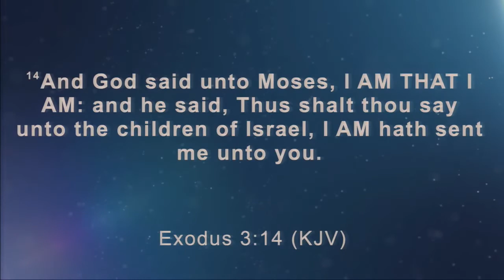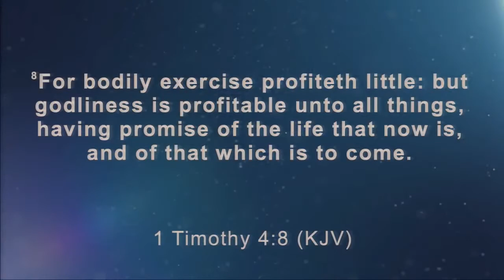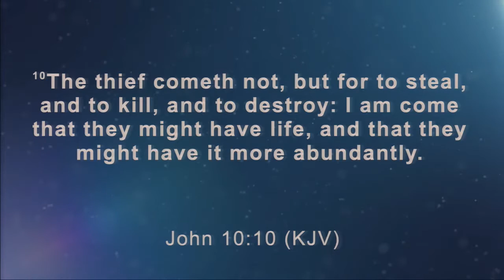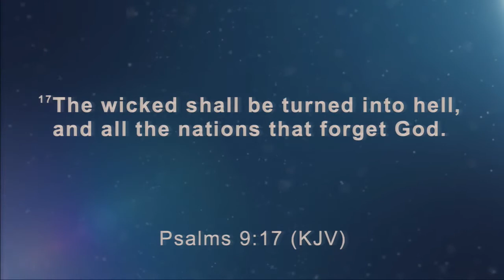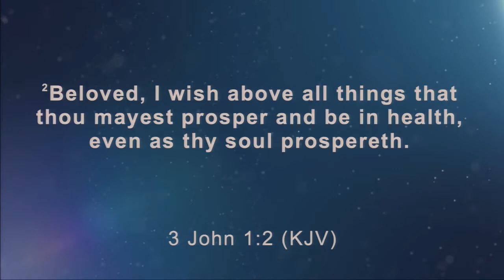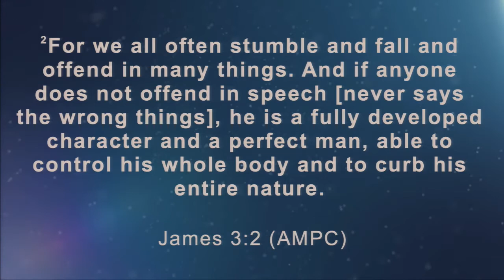I Am - Part 3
6/6/2021
Pastor Eddie Smith